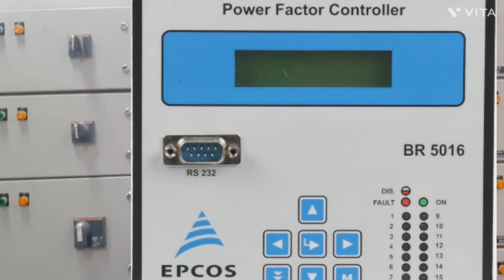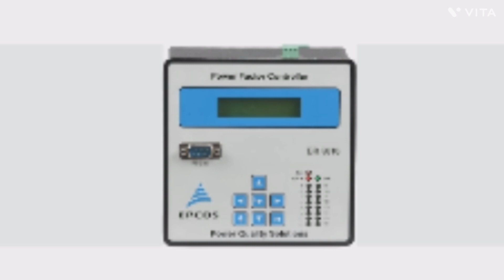How Capacitor Panel Works | APFC Panel working | Hindi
Hello Friends,
In this video, we discussed about the working of APFC panel in the simple way possible.
This is the exact what Industries used for regular working..

About Channel:
In this Channel we cover the topics like Machines, power System and General Electricals.